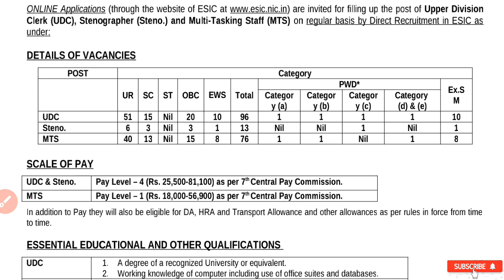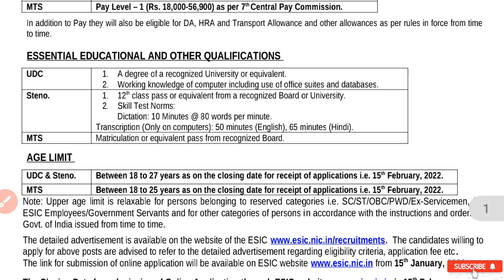New ESIC requirement 2021 New ESIC STAFF NURSE VACANCY today news। new nursing vacancy 2021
धन्यवाद जी